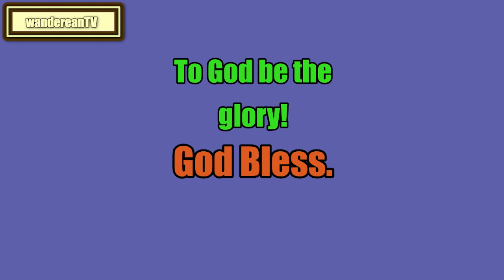Leviticus Chapter 14 verse 12 || John Gill’s Exposition of the Entire Bible